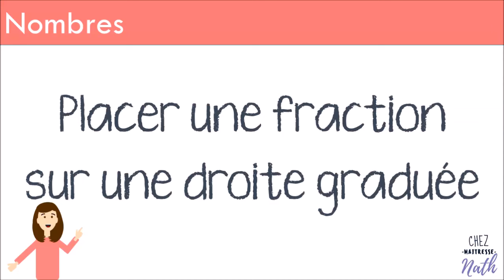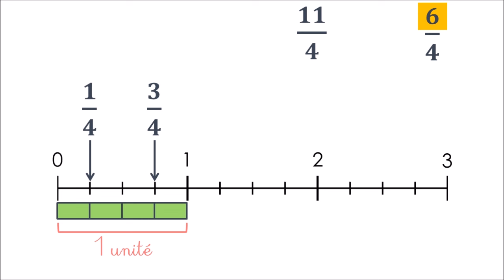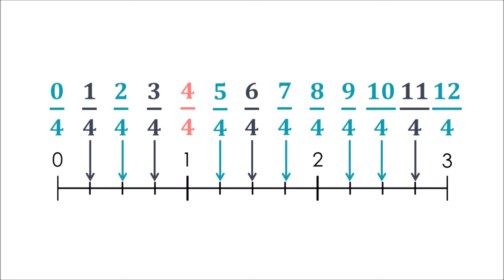Placer des fractions sur une droite graduée (1) | Cas simple : fractions de même dénominateur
Fractions sur droite graduée Niveau 1.

𝐕𝐢𝐝𝐞́𝐨𝐬 𝐚𝐬𝐬𝐨𝐜𝐢𝐞́𝐞𝐬

➜ Niveau 3 : Placer des fractions de dénominateurs différents,  sur une droite graduée qui ne commence pas par zéro

pour l'école, la classe à distance, l'école à la maison et l'IEF
pour les PE et les élèves de CE2, CM1, CM2, 6e, cycle 3